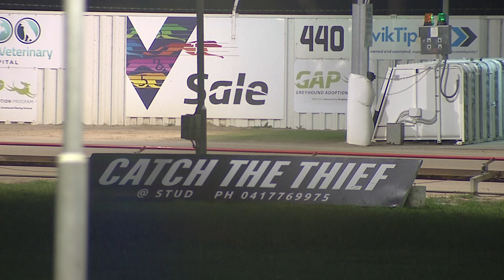SLE SUN 20 MAR 22 ST1